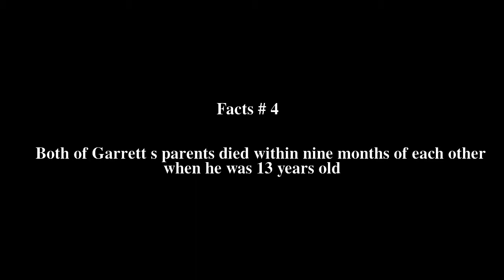Eddie Garrett Top # 11 Facts